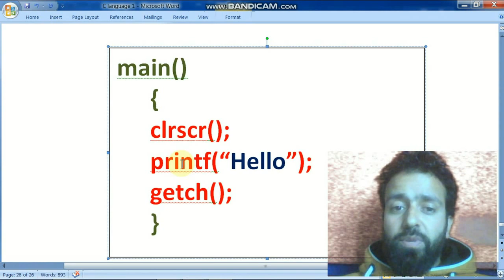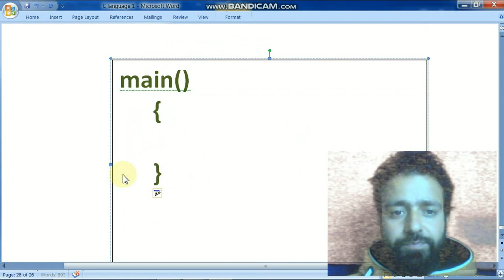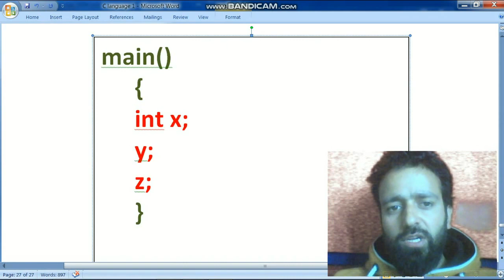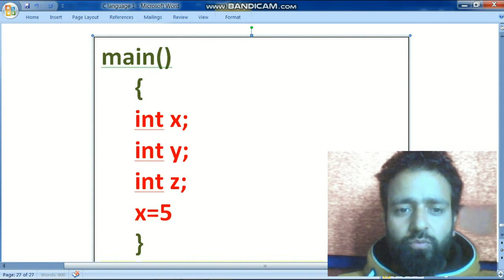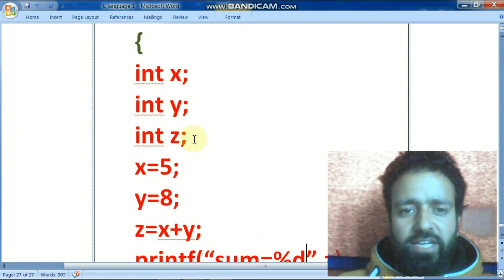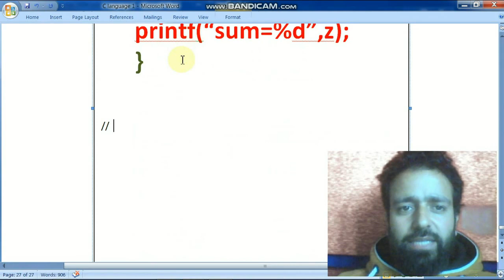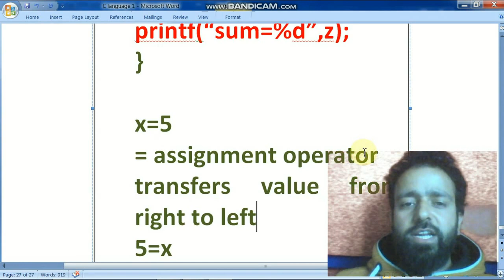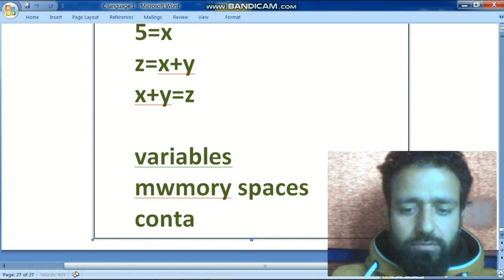variables in C || C Programming Language Class 3 by Asif Sir